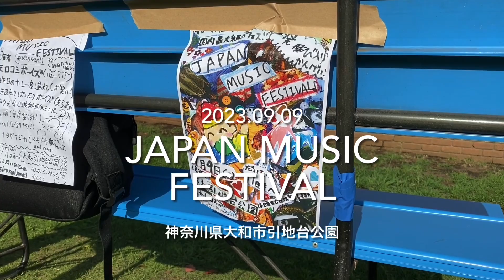国内最大級・JAPAN MUSIC FESTIVAL＠大和引地台公園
驚天動地のゆるゆるフェスにお邪魔してきました。
天国のような空間でした。生きてるってすばらしい。